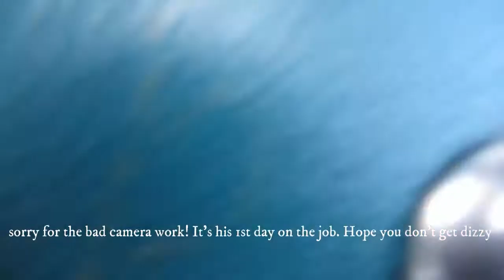Welcome to Motivated King Inc. Vlog #1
We are excited to be bringing you in for a closer look at our organization! you will see our weekly activities and interactions as well as community events and much more!
We would also love to hear your thoughts on our weekly focus word: Inclusion!
Special Shout Out and thank you to our Meditation instructor Rose Valentine follow her on TikTok & IG: @Rosevalentine777
Also, Check out her YouTube page: Rose Valentine